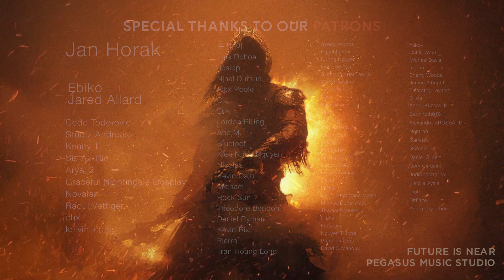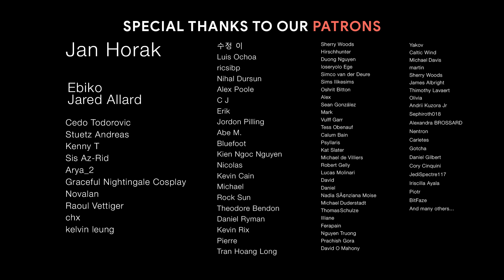FLAMES | 1 Hour Best of Epic Powerful Music Mix - Music for a Dark Legend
00:00 Blood Moon - End Of Silence
07:17 Heaven Sign - Pegasus Music Studio
10:02 Battlement - Brand X Music
11:56 Primefaya - Chroma Music
14:21 Through The Darkness - Audiomachine
17:25 Destiny Falls - Mark Petrie
20:55 Who Will Save Us Now - End Of Silence
27:10 Blood And Gold - Brand X Music
29:45 For Death And Glory - Phil Rey
33:29 Fortuna - Dwayne Ford
37:48 The Prophet - Black Hydra
40:30 A Thousand Suns - Trailer Rebel
43:52 Frozen Star - Pegasus Music Studio
47:09 Chose Of Humanity - Pegasus Music Studio
50:08 Cronos - Pegasus Music Studio
53:20 Mirage - Pegasus Music Studio
56:17 Future Is Near - Pegasus Music Studio

🎨 AMAZING artwork by Ash Thorp